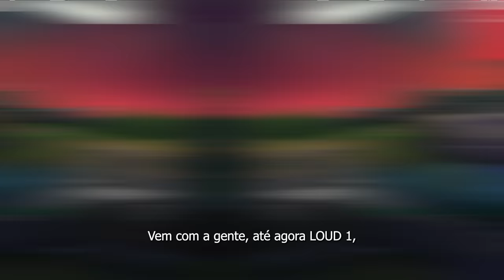POR DENTRO DO GAME by JBL 🎧 | GRANDE FINAL CBLOL 2024.1 🆚 LOUD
20/04 (sábado)
MD5 🆚 LOUD.

Jogo 1 - DERROTA ❌
Jogo 2 - VITÓRIA ✅
Jogo 3 - VITÓRIA ✅
Jogo 4 - DERROTA ❌
Jogo 5 - DERROTA ❌